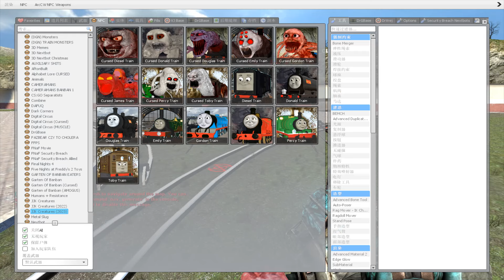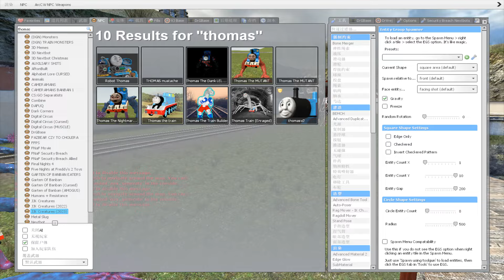Thomas The Train Family Was Chased By Monster in Garry's Mod